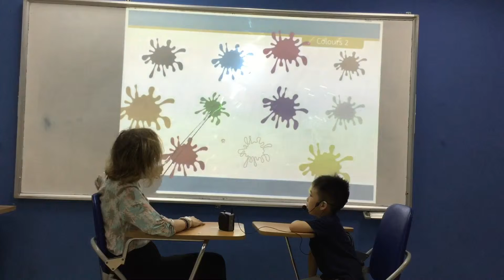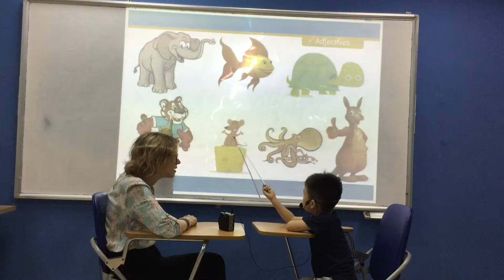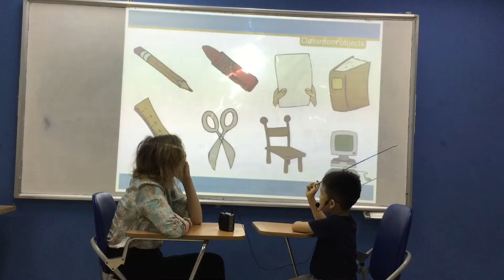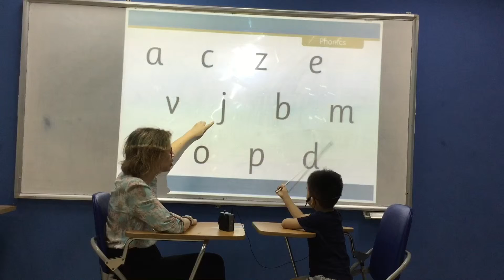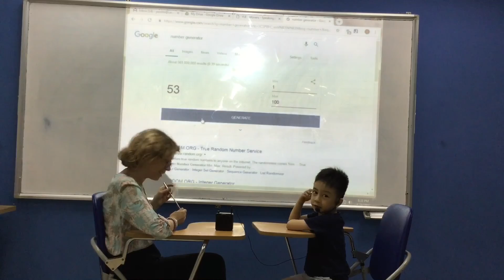CEC Ngoc Khanh_KG2 K32_Video test 1_Minh Đăng